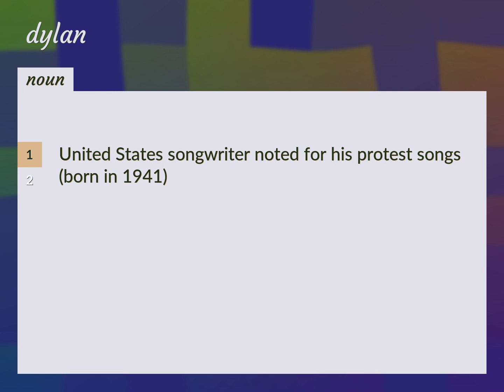Dylan | meaning of Dylan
What is DYLAN meaning?